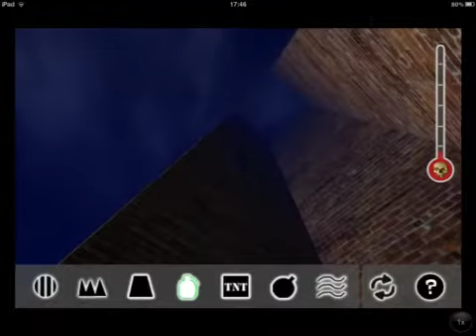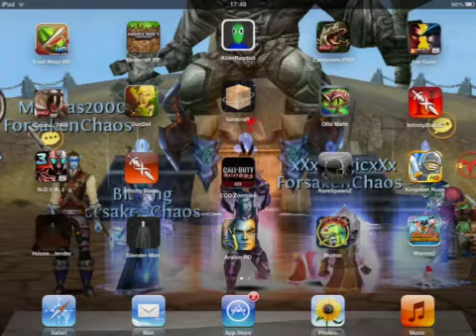iPad Screen Recorder Test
I test out the iPads screen recorder app on Evil Alien Ragdoll, the first game I ever got on my iPad.